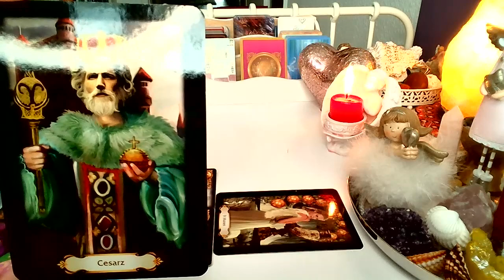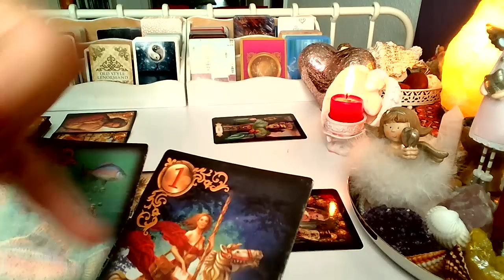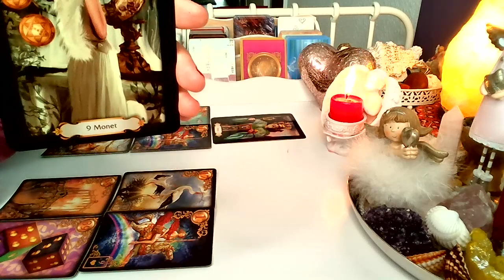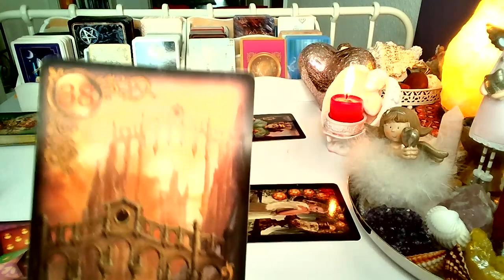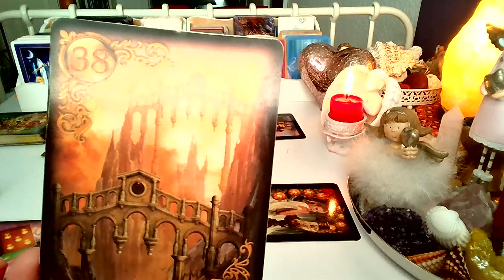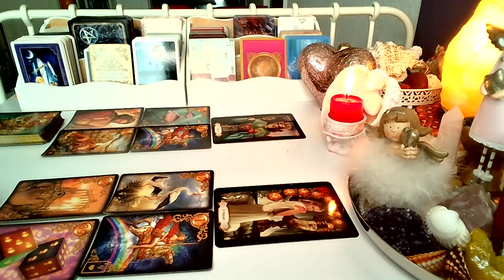ORAKEL ❤️ CO WYDARZY SIE WKRóTCE ❤️ Karty LENORMANDA+TAROTA ❤️ wrozby porady magia ❤️